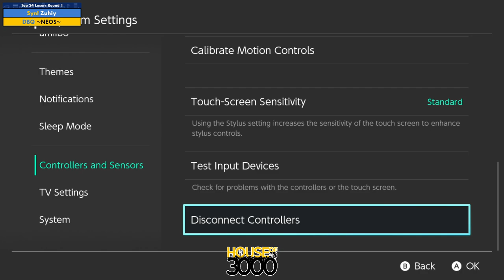Xeno347 Top 24 Losers Round 1 Zuhiy vs ~NEOS~